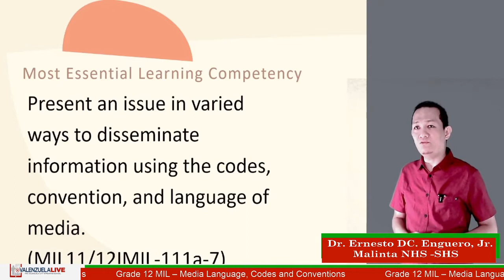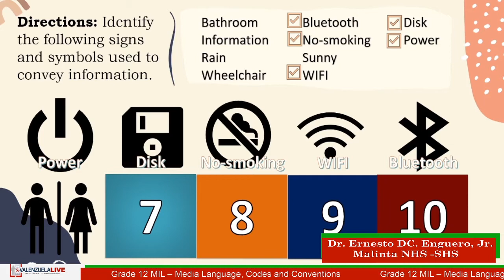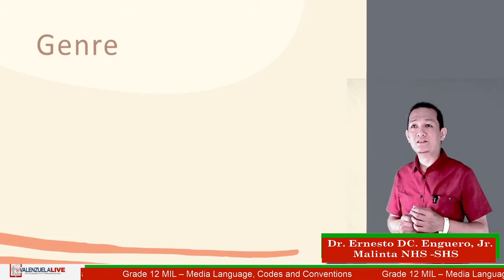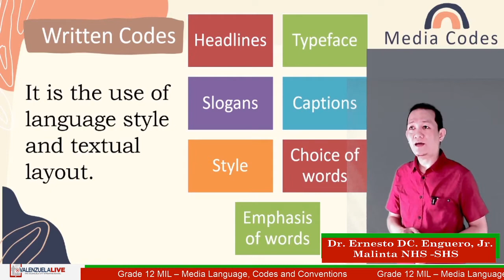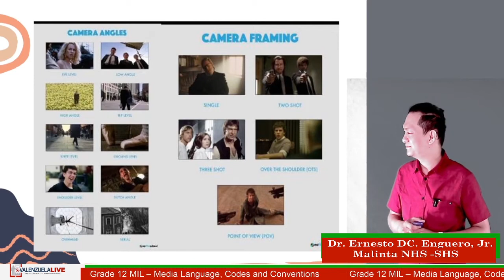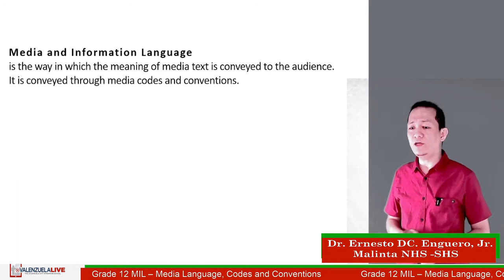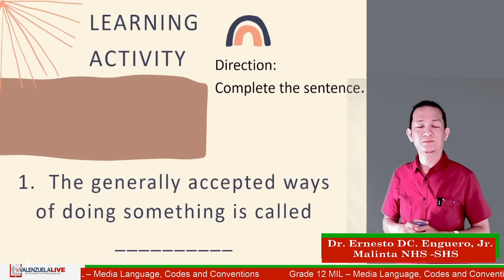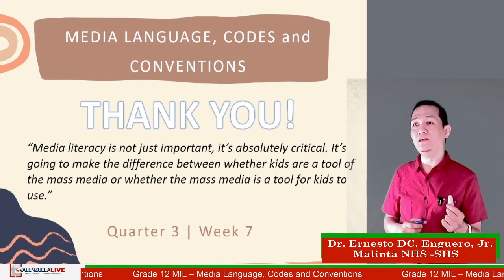GRADE 12 MEDIA AND INFORMATION LITERACY Q3W7 – MEDIA LANGUAGE, CODES AND CONVENTIONS